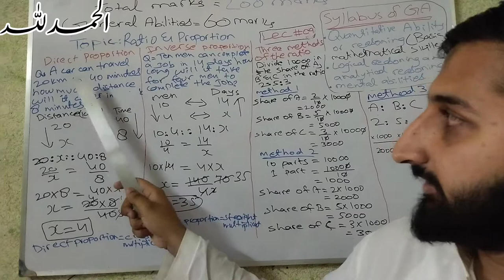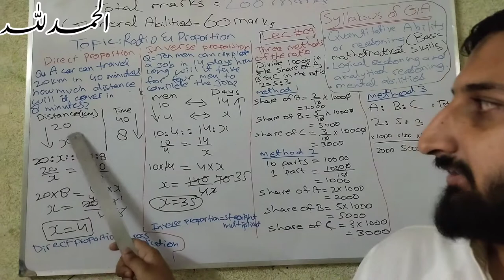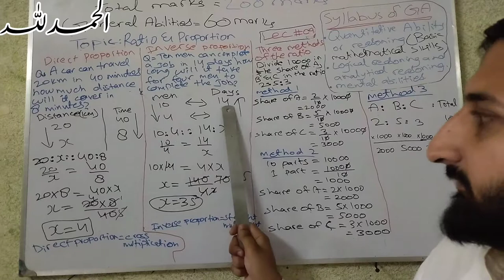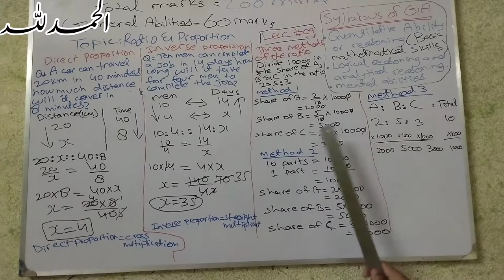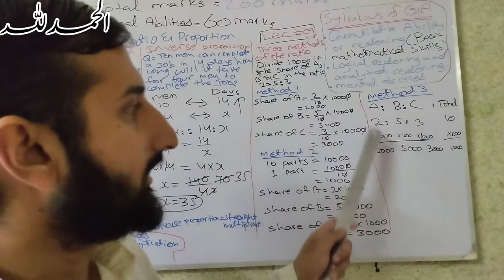Mastering Ratios and Proportions with MPT: Unlock the Secrets to acing Math!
what is direct & inverse proportion? | ratio and  proportion || lec 09 | HBNANAI
In this video, I will share the information regarding how to solve direct proportion, inverse proportion   questions and how to know the proportion Is direct or inverse? And I will share what are the three methods of solving ratios.
 And, I will share their concept and their basic information like:
°how to solve direct and inverse proportion questions?
° How to solve three methods of the ratio  questions?

Chapters:
00:10 - introduction
00:50 -  direct proportion
01:45 - inverse proportion
02:52 - first method of solving ratio
03:32 - second method of solving ratio
04:02 -  third method of solving ratio

Pages from Book:
°   Ratio = PG 507
° Proportion =  PG 509
° how to solve percent in a proportion = Pg 510
°  Finding the value in proportion=  PG 511

- math antics
- Ratio and proportion for competitive exams
- Ratio and proportion by rakash yadav all part
- Ratio and proportion by sahil sir
- Ratio and proportion class 10 icse
- Ratio and proportion class 7
- Ratio and proportion feel free to learn
- Ratio and proportion for Bank exams
- Ratio and proportion for ssc cgl
- Ratio and proportion for cat
- Ratio and proportion for clat
- Ratio and proportion for rrb group d
- Ratio and proportion for ctet
- Ratio and proportion for airforce y group 2022

CSS mpt math portion
CSS mpt maths
CSS maths lectures
CSS math portion
CSS ability portion
CSS general  ability lectures
CSS general science and ability lectures
CSS general science and ability
CSS mpt general abiMCQs
CSS mpt preparation
CSS mpt 2023
CSS mpt
CSS mpt mcqs

MPT math
Maths MPT
General Ability
Math for MPT